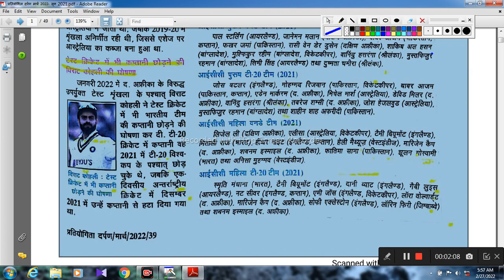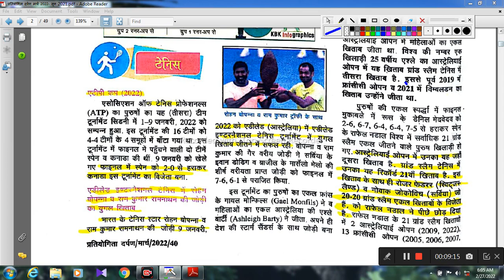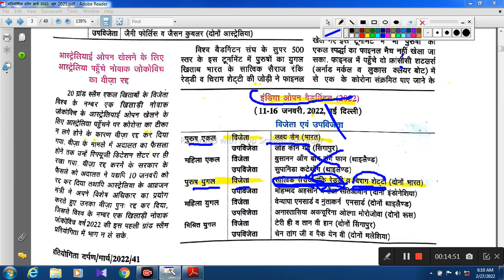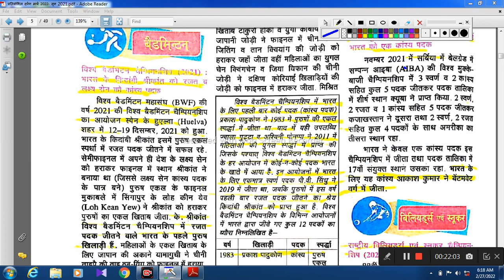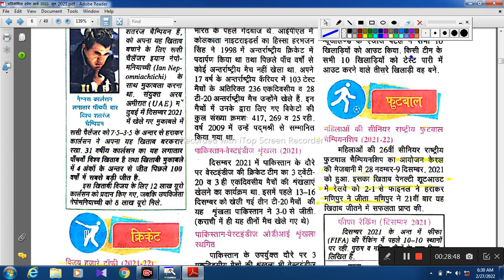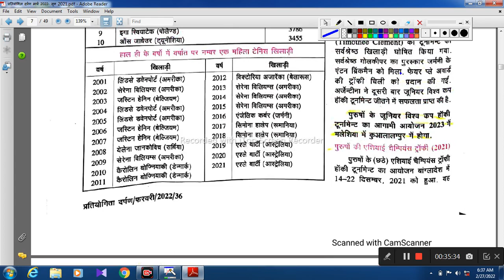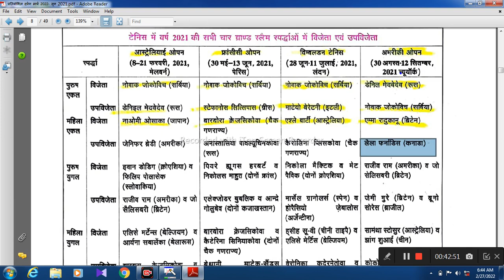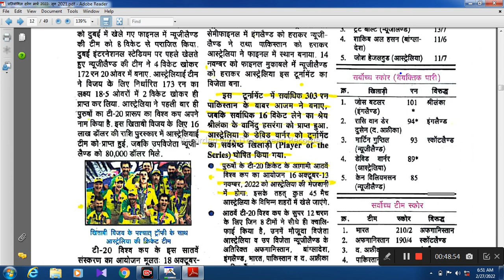pratiyogita darpan game one year impontant highlight point for 67th bpsc an cdpo and other exam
प्रतियोगिता दर्पण खेल pratiyogita darpan khel ane year 67 tb bpsc cdpo And other exam
Study with rajan bpsc
Gk gs for bpsc and other exam